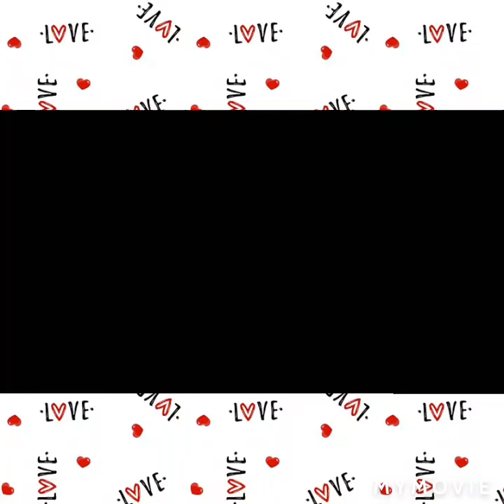नानी तेरी मोरनी को मोर लेगया ।Nani Teri Morni Ko Mor Le Gaya baby songs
Baby songs